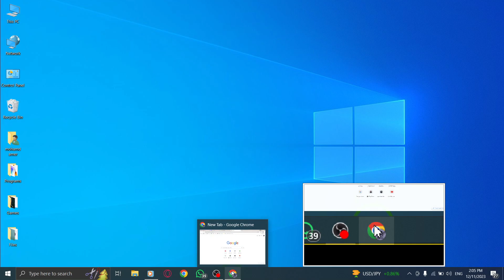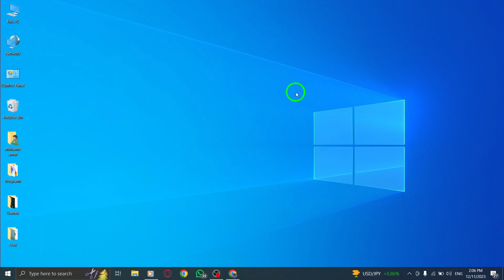How to Search Images with Lens in WhatsApp Web on PC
Looking for a quick and easy way to search images with Lens in WhatsApp Web on your PC? Look no further! In this step-by-step tutorial, we'll guide you through the process of searching images with Lens on WhatsApp Web.

Step 1: Open WhatsApp Web.
Step 2: Right-click anywhere on the page.
Step 3: Select Search Images with Google.

By following these simple steps, you'll be able to search for similar images or gather more information about an image effortlessly. Enhance your image search experience on WhatsApp Web and discover new possibilities today.

Let's get started with searching images with Lens in WhatsApp Web on your PC now.